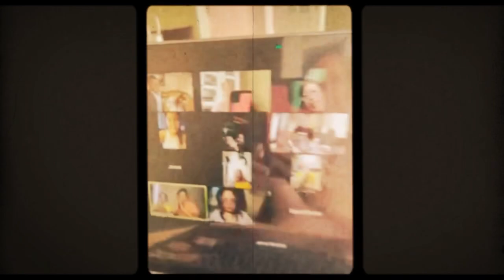We're Married! By Wen's Vloged.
By God’s grace, we were able to celebrate our big day. Thank you everyone for the prayers and guidance for this wonderful event. I thank GOD that He provides everthing we need. We awe these to HIM! Also, I would like to mention our Ninang Elsa and Ninong DonDon for supporting us all the way. Ninang Emz for the endless patience and giving us roof to stay. To my families relatives and friends back home and internationally, thank you so much for the guidance and attending our wedding through online.

Venue: Embassy of the Republic of the Philippines | Yam's Catering
Photography: Jhaye Phtgrphy
Video: By Wen's Vloged
Make-up and Hairstylist: Le Ai Dexie